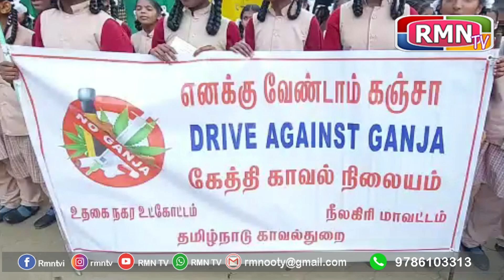எனக்கு வேண்டாம் கஞ்சா DRIVE AGAINST GANJA என்ற விழிப்புணர்வு பேரணி...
நீலகிரி மாவட்ட காவல் துறை கண்காணிப்பாளரின் உத்தரவுப்படி எல்லநள்ளி அரசு உயர்நிலை பள்ளி மாணவ மாணவியர்களை கொண்டு எனக்கு வேண்டாம் கஞ்சா DRIVE AGAINST GANJA என்ற விழிப்புணர்வு பேரணி...